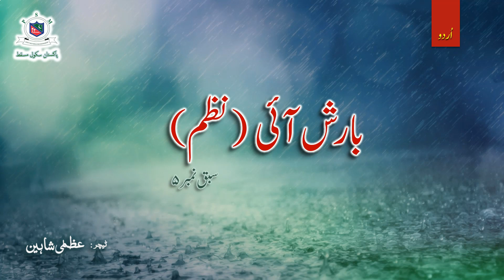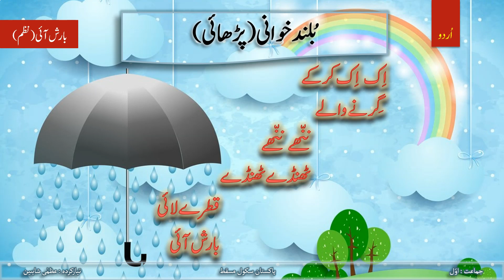Grade 1 Urdu Sabaq # 5: Barish Aaeey (Reading and Explanation)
Grade 1 Urdu Sabaq # 5: Barish Aaeey